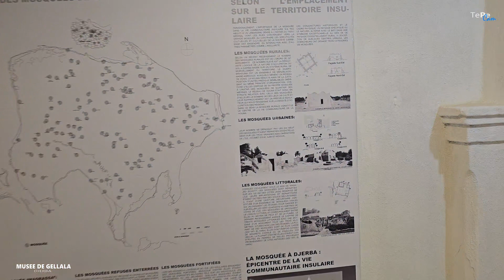Djerba Tour, Tunisia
Juni 2023. The tour thrue the Djerba Island.
Guella, Museum of Tradition,  El Griba, Jerbahood Erriadh, Houmt Souk.